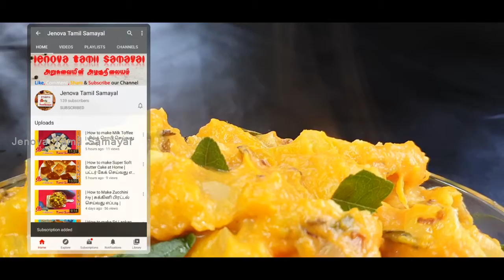Pumpkin and Cassava Curry | Pumpkin Tapioca Curry | யாழ்பாணத்து மரவள்ளிக்கிழங்கு பூசனிக்காய் கறி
Ingredients

Cassava -200 g
Green Chili-4
Ginger -6 cloves
Curry leaves-required
உள்ளி-
Onion-1

தேவையான பொருட்கள்.

பூசனிக்காய்-400g
மரவள்ளி கிழங்கு-200g
பச்சை மிளகாய்-4
உள்ள-6பல்லு
கறிவேப்பிலை-தேவையானளவு
உள்ளி-
வெங்காயம்-1

தாளிப்புப்புக்கு தேவையான பொருட்கள்.

வெங்காயம்-1/2
எண்ணெய்- தேவையானளவு
கடுகு-1/2 தேக்கரண்டி
பெருஞ்சீரகம்-1 தேக்கரண்டி
காய்ந்த மிளகாய்-1
கறிவேப்பிலை-தேவையானளவு

Health benefits of pumpkin;

1.Helps in weight loss: Pumpkin is low in calories with vital nutrients. It is high in dietary fiber and water which help to curb your appetite.

2. Good for heart: Pumpkin is a good source of antioxidants, potassium, vitamin C and fiber. All these contents help to keep your heart healthy.

3. Improves eye health: Pumpkin is an excellent source of vitamin A which is important for sharper vision.

4. Regulating blood pressure: Pumpkin is a good source of potassium, fiber and vitamin C which help in maintaining blood pressure at normal level.

5. Youthful skin: Pumpkin is a good source of vitamin C and vitamin A which have anti-aging benefits.

6. Strengthens bones: Pumpkin is a good source of vitamin K which gives protection against osteoporosis.

7. Treats inflammation: Regular consumption of pumpkin can help to lower the inflammation in your joints associated with rheumatoid arthritis.

8. Supports quality sleep: Pumpkin helps to reduce depression and stress and very effective for good quality sleep (curing insomnia).

9. Helps in digestion: As pumpkin is rich in fiber, it aids in digestion and prevents constipation.

10. Reduce risk of cancer: Pumpkin is one of the richest source of beta-carotene which reduces the risk of some cancer including lung cancer and breast cancer.

Pumpkin seeds also have several health benefits. These small seeds are loaded with healthy fats, protein, dietary fiber, potassium, magnesium, iron, calcium and antioxidants. We can easily consume pumpkin seeds into our regular diet for keeping good health.